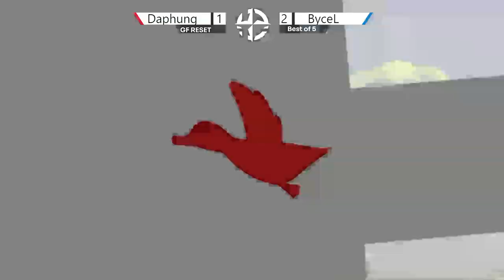NIZ Rising #20 | Bycel (Duck Hunt) vs. Daphung (MiiBrawler) - GF